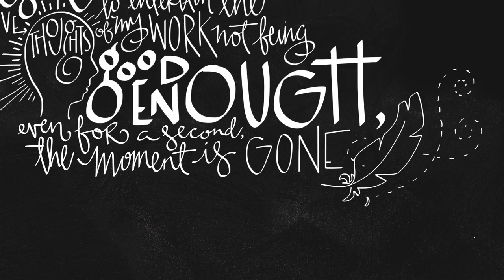Corrina Keeling | IV15 Teaser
In 2014, facilitator and illustrator Corrina Keeling graphically captured the interesting stories and ideas live on stage as each speaker gave their presentations. The results were amazing.

Interesting Vancouver is a fascinating gathering of the curious and unexpected. More than another “sage on the stage” lecture series, Interesting Vancouver is an event that celebrates the uncelebrated, expands the collective vision of what is uniquely possible, and gives people an opportunity to discover interesting new creative pursuits they can apply in their own lives.